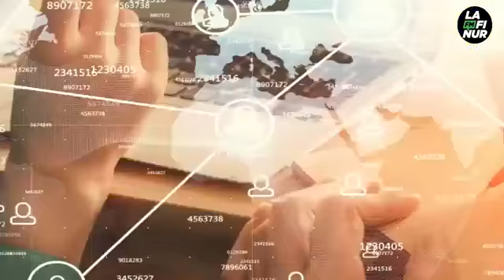Alejandro Magdaleno - Enviado especial en Qatar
En instantes conferencia de prensa de Lionel Scaloni en la previa al duelo con Polonia